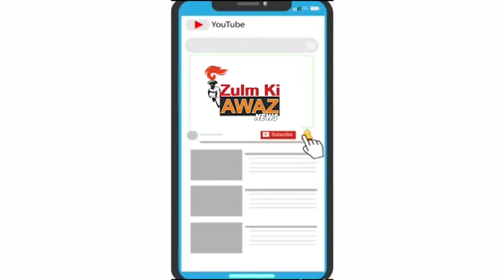અનિશ્ચિત સમય માટે પાદરા શાકમાર્કેટ બંધ રાખવાનો નિર્ણય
ગુજરાતમાં જે રીતે કોરોનાના કેસો ઝડપથી વધી રહ્યા છે તેમાં હવે લોકલ ટ્રાન્સમિશન થકી કેસોમાં વધારો નોંધાઇ રહ્યો છે ત્યારે વડોદરા જિલ્લાના પાદરા તાલુકામાં કોરોના પોઝિટિવનો આંકડો હેરાન કરી રહ્યો છે સૌથી વધુ સંક્રમિત શાકભાજીવાળાઓના કારણે થતાં હવે અનિશ્ચિત સમય માટે પાદરા શાકમાર્કેટ બંધ રાખવાનો નિર્ણય લેવામાં આવ્યો છે ત્યારે વડોદરા શહેરના પાણીગેટ શાકમાર્કેટમાં દરરોજના શાકભાજી ખરીદવા માટે લોકોની ભીડ ઉમટે છે અહીં સોશિયલ ડિસ્ટેન્સિંગના ધજાગરા ઉડી રહ્યા છે જ્યારે કે, પાસે જ પાણીગેટ પોલીસ સ્ટેશન છે નજીકમાં જ મહિલા પોલીસ ચોકી તથા એસ આર પી પોલીસ ચોકી છે તેમછતાં પોલીસ પણ તંત્રની જેમ હવે આંખ આડા કાન કરી રહી હોય તેમ જણાય છે ત્યારે હવે લોકલ ટ્રાન્સમિશનના કેસોમાં વધારો થવાની પૂરેપૂરી સંભાવનાઓ છે ત્યારે હવે જોવું રહ્યુ કે તંત્ર શું તકેદારીના પગલાં લેશે.